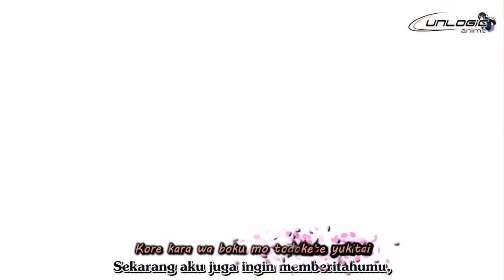Motohiro Hata - Himawari no Yakusoku [Doraemon Stand by Me]